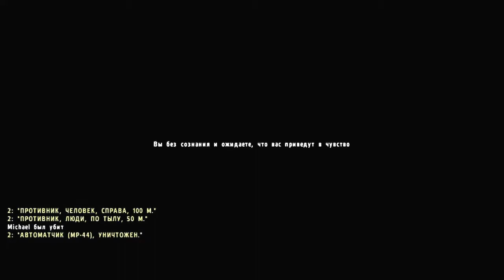Тест Игры IRON FRONT 1944 на Слабом Компьютере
Ну такое. Я типа бежал со своим взводом немецких солдат Вермахта захватывать точку в деревне и тут произошло такое))) Игра - оригинальная версия Iron Front: Liberation 1944 (на движке Arma 2).